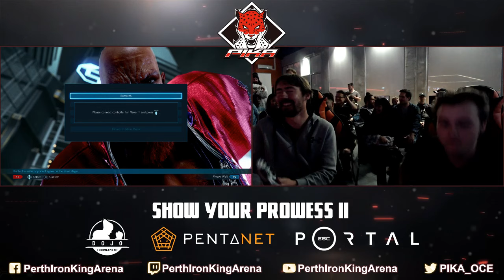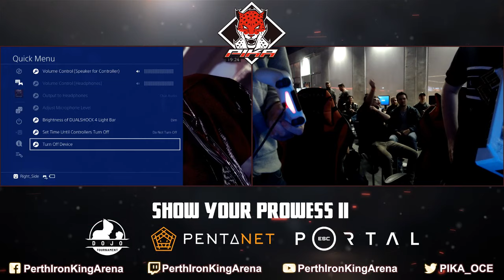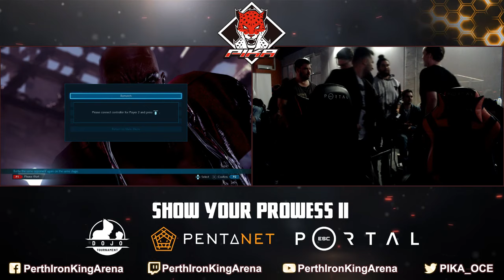Tekken 7: Roach vs Milfburger - Show Your Prowess II - Losers Final